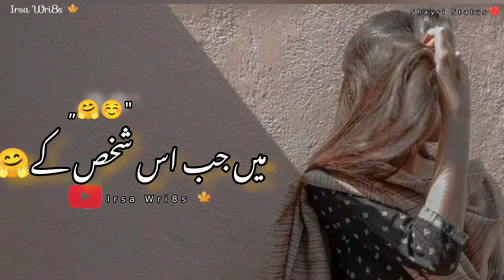Zakam Khud Chal Kar🤔 || Irsa Wri8s 🍁 || Bait Bazi Competion || Urdu Hindi Shayri || Whatsapp Status